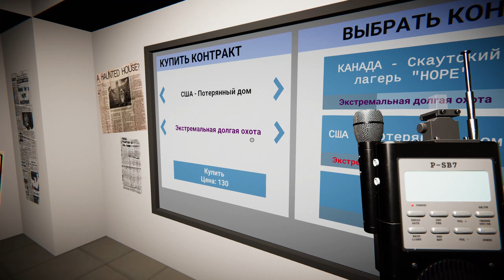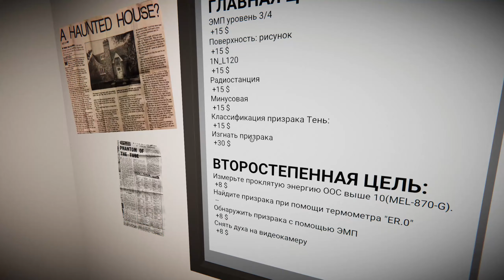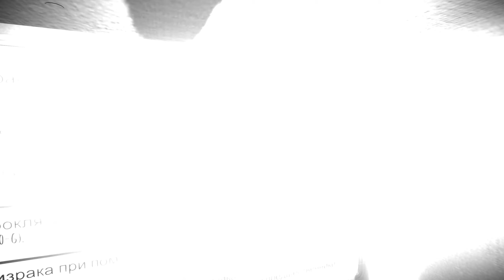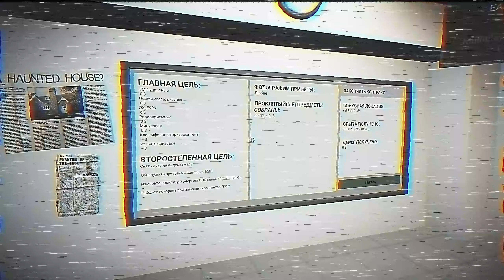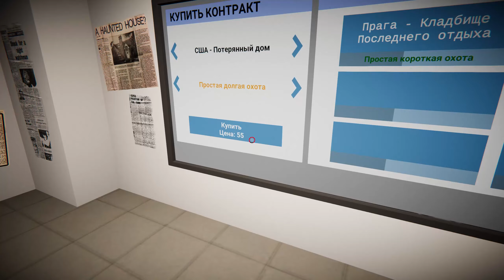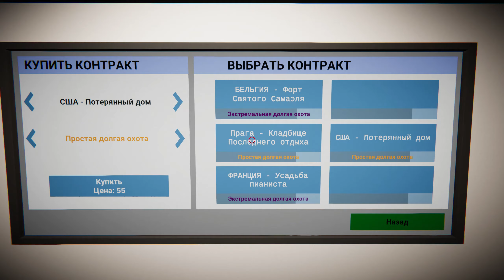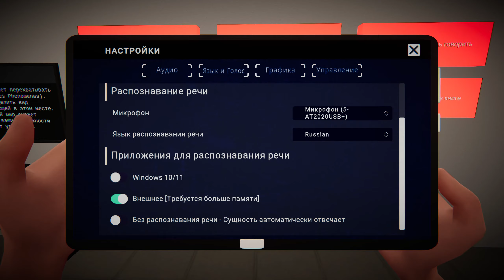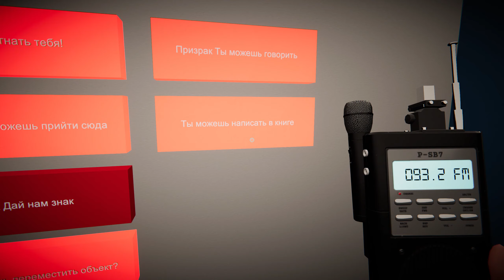Другая Фазмофобия! Ghost Hunters Corp экстремальная долгая охота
Ghost Hunters экстремальная долгая охота